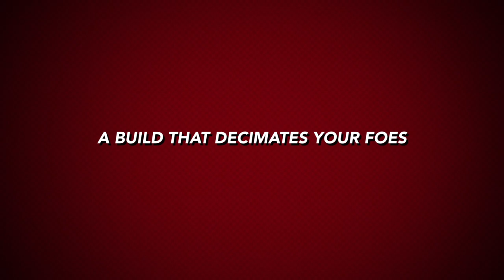Tears of the Kingdom - The One Punch Buggy - Guide